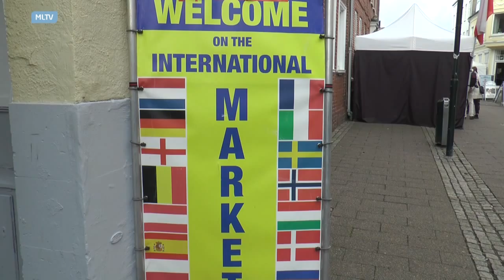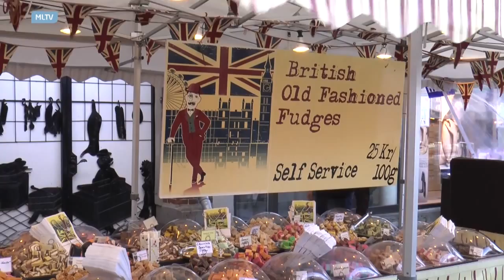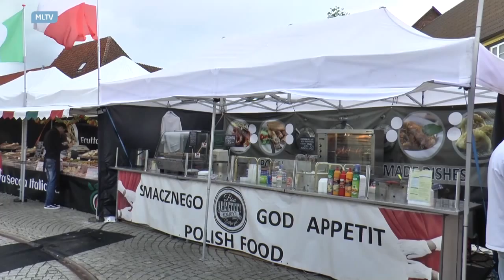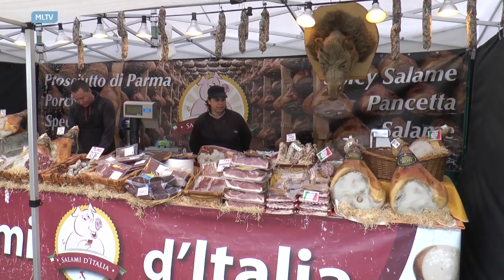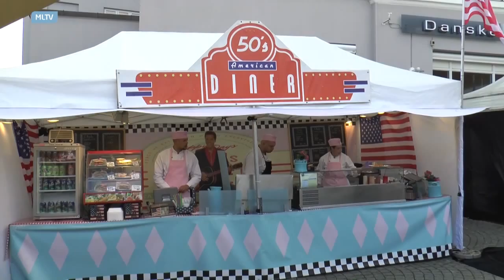Nyhedsmagasinet uge 39 - Tirsdag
Hele udsendelsen fra uge 39, tirsdag, 2015.